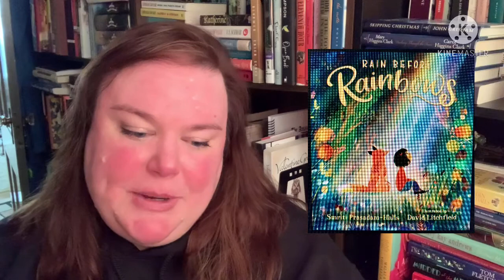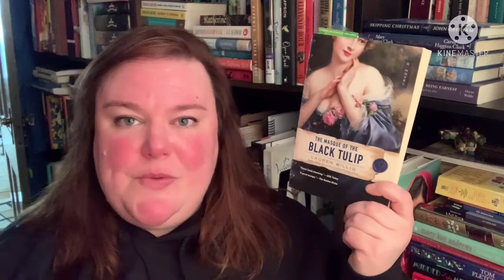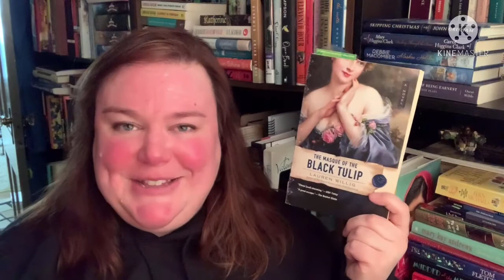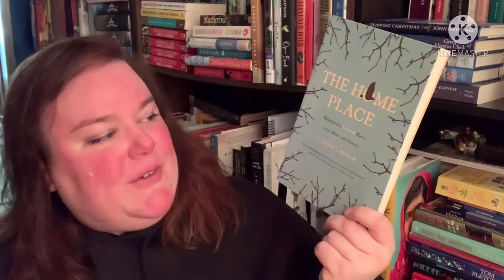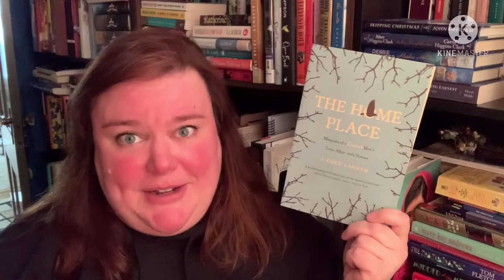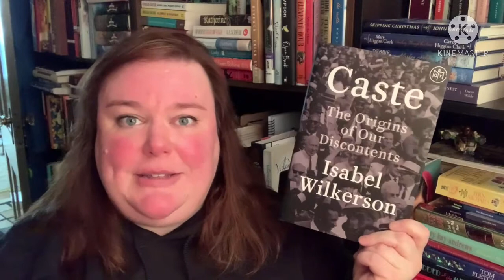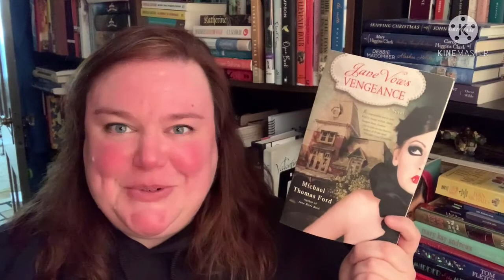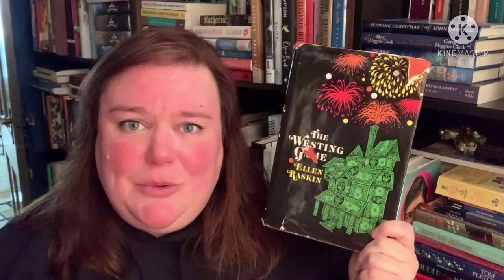January Wrap-Up & February TBR || Book Bubbler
I've got some reviews, some to-be-read-soons, and two read-a-thons for this coming weekend. Let's get cracking!

~The Books
The Secret History of the Pink Carnation and The Masque of the Black Tulip by Lauren Willig
Men to Avoid in Art and in Life by Nicole Tersigni
Rain Before Rainbows by Smriti Prasadana-Halls & illustrated by David Litchfield
The Russian Cage by Charlaine Harris
Spring by Ali Smith
The Home Place by J. Drew Lanham
The Warmth of Other Suns and Caste by Isabel Wilkerson
Jane Vows Vengeance by Michael Thomas Ford
The Westing Game by Ellen Raskin
World of Wonders by Aimee Nezhukumatathil
A Start in Life by Anita Brookner
The Five by Hallie Rubenhold

Here's hoping that February is a much more chill month than January was, and that you're reading something amazing!

Litsy & LibraryThing: LauraBrook